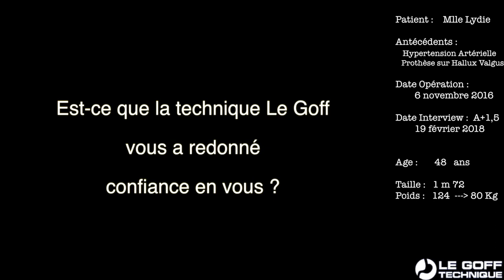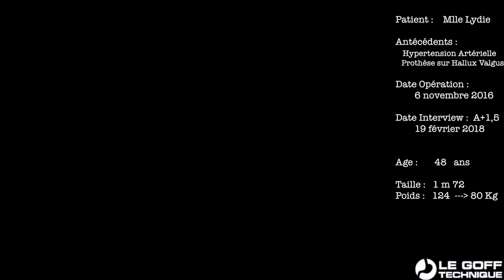Le Goff technique & Estime de soi (Chirurgie bariatrique)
Le Goff technique & Estime de soi

Chirurgie bariatrique - Technique Le Goff - Gastroplastie avec plicature partielle de l'estomac (GPPE)